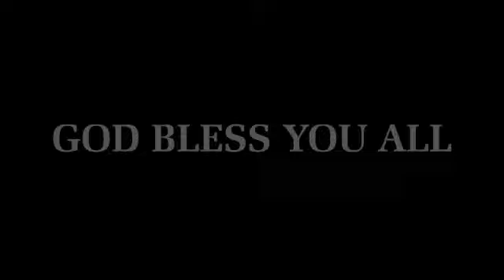Morning Devotion || 03.09.2021 || Rev. M. Samson Paul